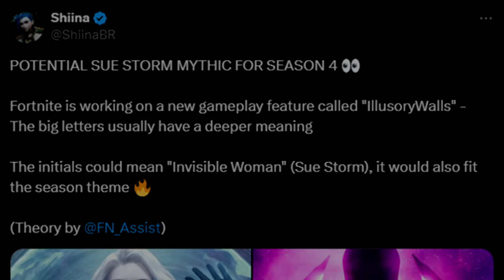Fortnite x Fantastic Four Invisible Woman Skin Confirmed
CODE: ZJUANJL